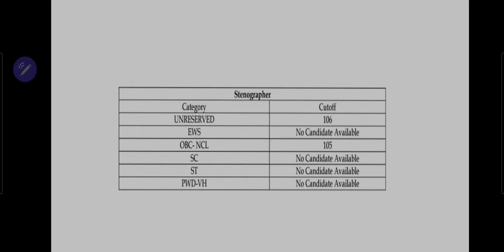NVS Steno 2024 Previous Year Final Cutoff NVS Steno Final Expected Cutoff Exam Date Skill Test Date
NVS Steno 2024 Important Updates Notification to Joining